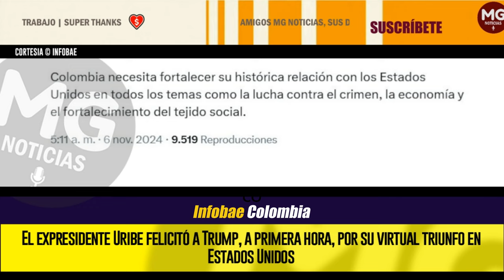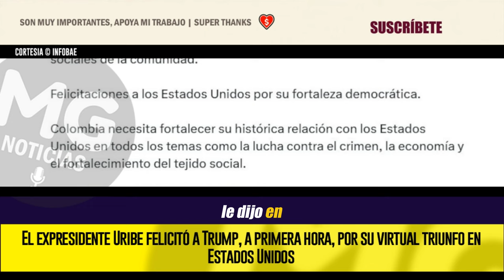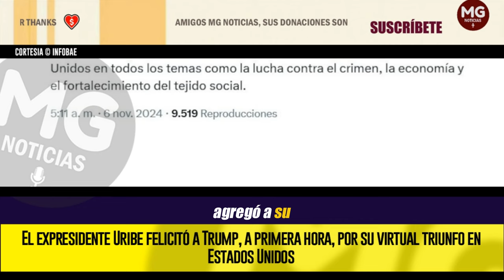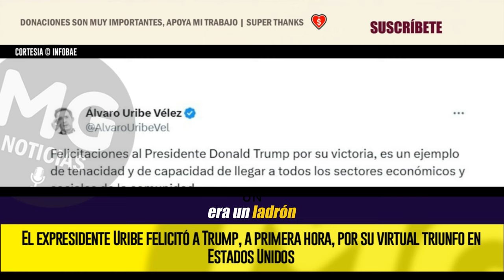✔️ EXPRESIDENTE URIBE FELICITÓ A TRUMP, A PRIMERA HORA, POR SU VIRTUAL TRIUNFO EN ESTADOS UNIDOS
El expresidente Uribe felicitó a Trump, a primera hora, por su virtual triunfo en Estados Unidos
Además celebró la elección del bogotano Bernie Moreno como senador por el Estado de Ohio y de Fabio Andrade como concejal en Weston (Florida)
INFOBAE